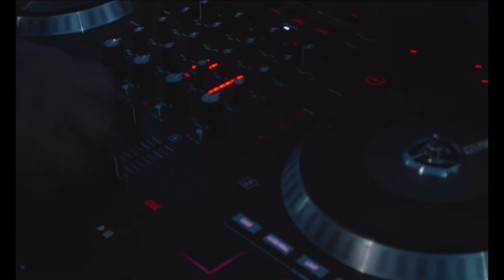Ultimate Super Grudge “Kill or be Killed” 4k